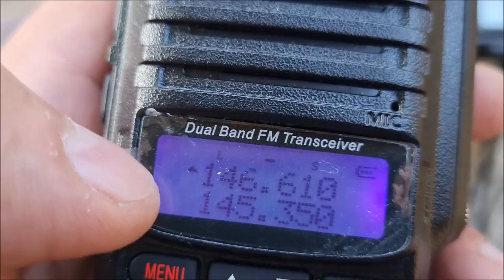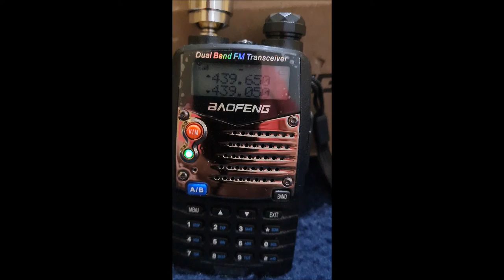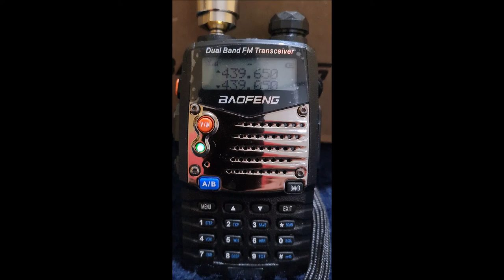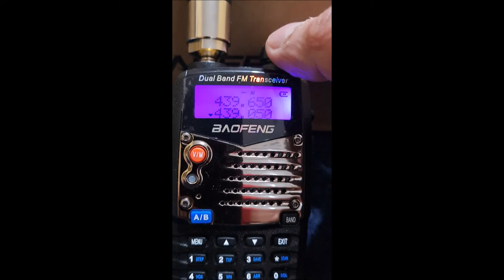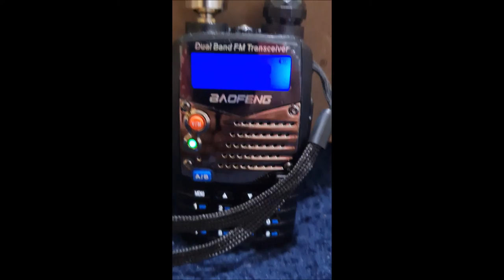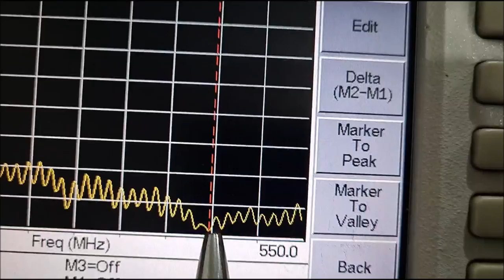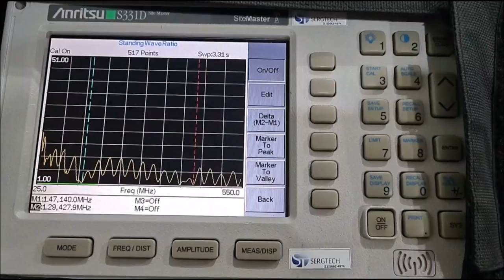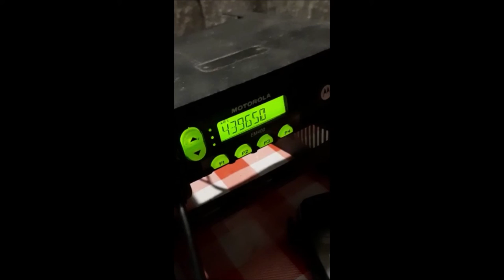PENNETRA ANTENA FIXA DUAL BAND QUE CHEGOU PARA FICAR RODADA UHF ✅ SIGA O CANAL ✅ MUITO OBRIGADO!